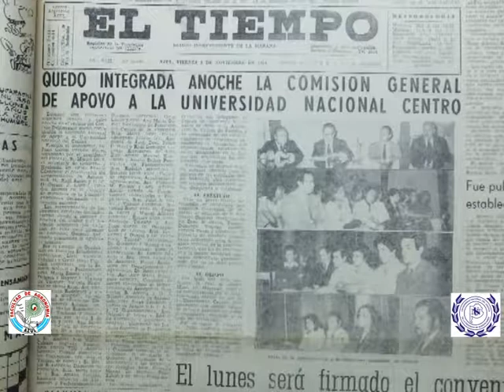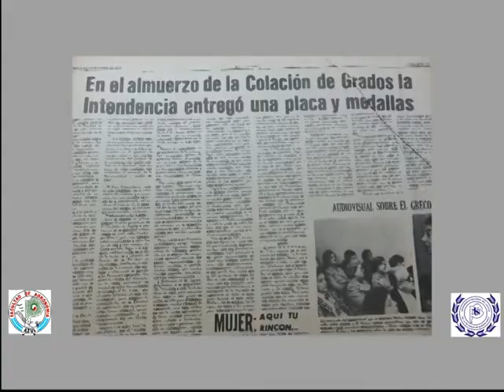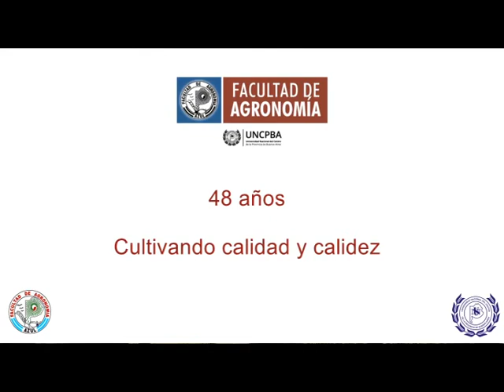48 años Facultad de Agronomía